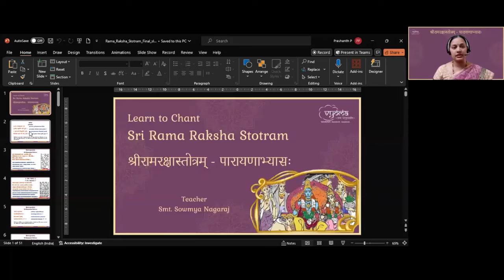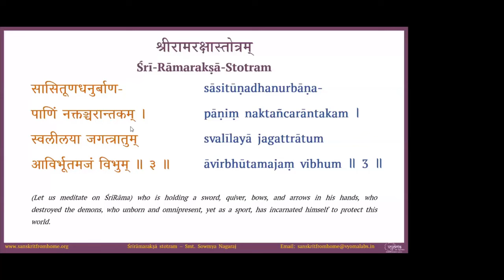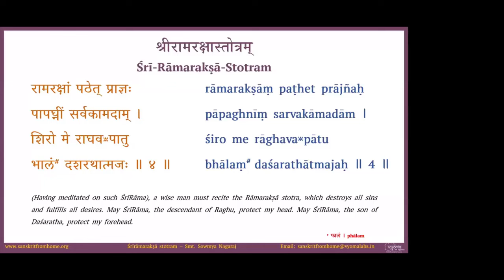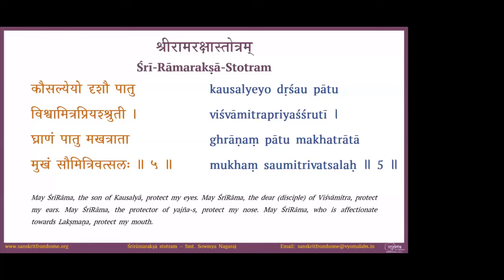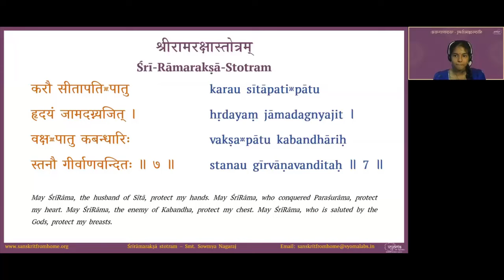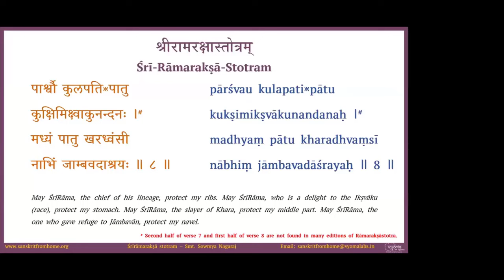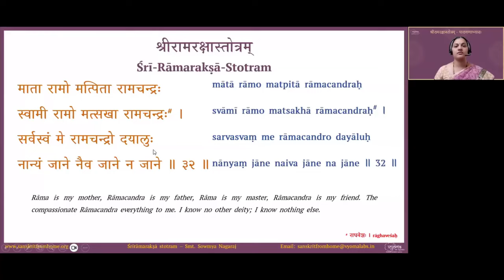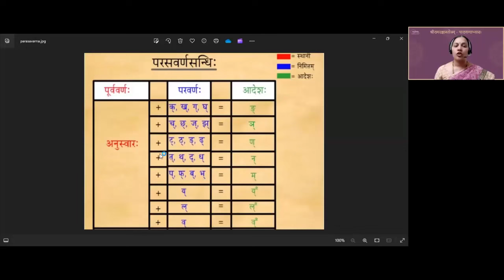02 | Shlokas 3 - 8 | Srirama Raksha Stotram | Smt. Sowmya Nagaraj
Schedule:

Date: 16th May - 24th May, 2024 (Daily classes)
Time: 4:30 PM to 5:15 PM (IST)
Number of classes - 9

00:00 - Prarthana Shloka
01:57 - Recap
03:41 - Shloka 3
09:40 - Shloka 4
15:47 - Shloka 5
24:29 - Shloka 6
30:21 - Shloka 7
38:41 - Shloka 8
43:33 - Revision Shloka 3-8
47:05 - Q & A